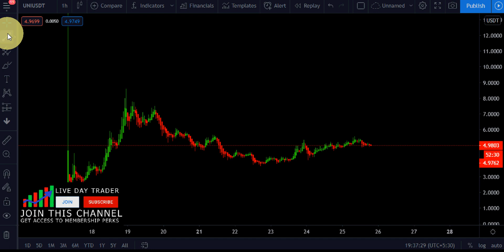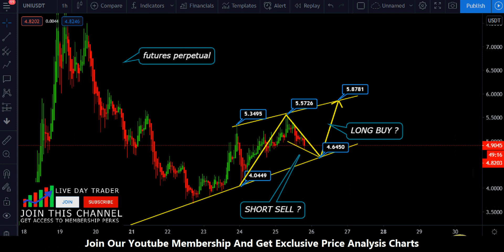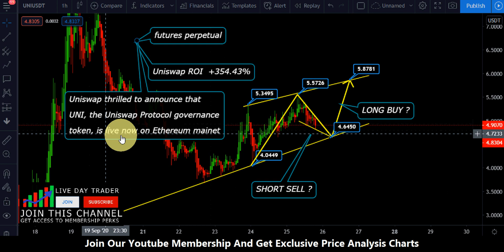Uniswap short sell trading tips profitable this week | Uniswap uni price prediction ? sep 25th 2020